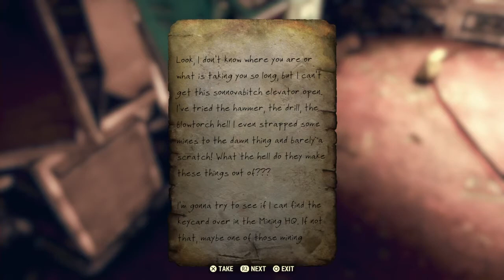Fallout 76 Walk-through The Motherload! How to Complete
Thanks for everyone who is watching!! In todays video ill be showing you how to complete the quest in fallout 76 Called The MOTHERLOAD. In this quest you have to enter a building and to a side quest and complete alittle qeust for an old company.

hey thanks for the support everyone lets try to reach 100 subs
i stream fallout 4 daily and soon fallout 76
if you want me to stream/play another game just ask

Everyone thank you soo much if your enjoying my content and liking it

thanks